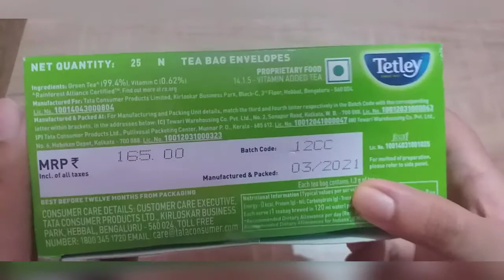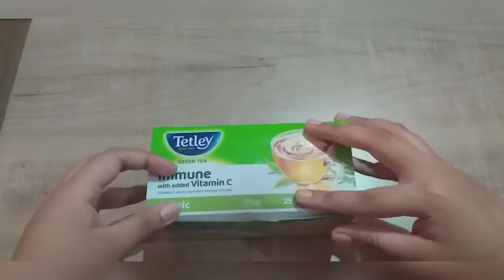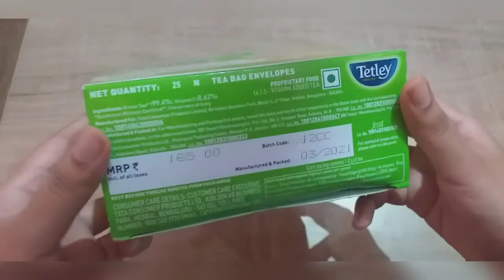Tetley green tea review || Weight loss,benefits,Price, how to use,Everything | Skincare, beauty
Tetley green tea(Buy)

Joy hello Sunblock & Anti tan lotion with SPF40 P+++ | Full Review | Best Anti tan lotion | Summer

DIY SERUM FOR FACE| HOW TO MAKE FACE SERUM AT HOME| GET FLAWLESS GLOWING SKIN WITH DIY FACE SERUM|

NUTRI GLOW ALOE VERA MASSAGE GEL| ALOEVERA GEL FOR ALL SKIN TYPES| HOW TO USE| BENEFITS | SKINCARE

Best of clean and clear face wash remove dirt and impurities and make your skin glow and acne free😁